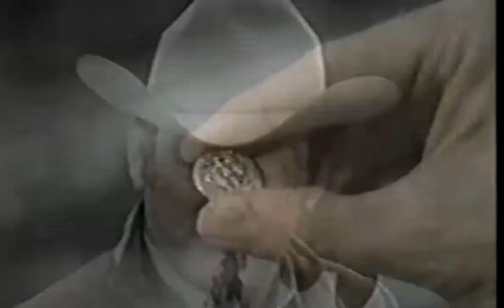Grito de Pânico 1974 Trecho dublado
Homem atropela um pedestre, em uma cidadezinha do interior, e suspeita que os moradores e o xerife local estejam guardando segredos sobre o homem atropelado.

Tenho todos os Filmes/Séries deste canal. Não trabalho com vendas!